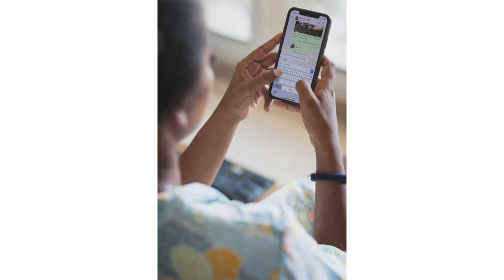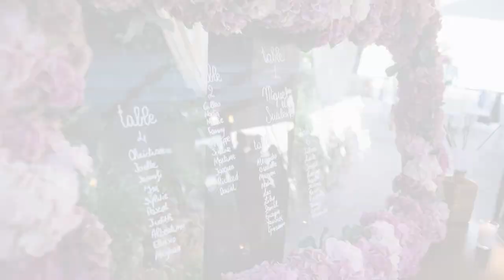Mariage entre Monaco et l'Italie [Suzilene+Miguel]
Seaside wedding between Monaco and Italy